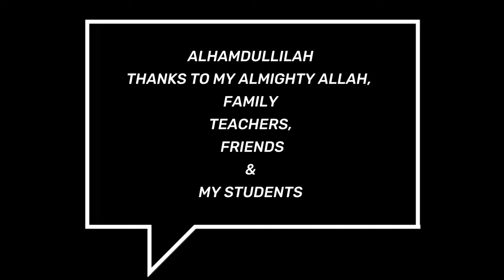Starting A New Journey || My Speech At Inauguration Of My Complex || Dr Zabiullah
INSTA ACC: samsacademy_